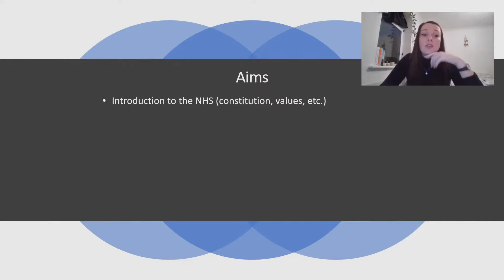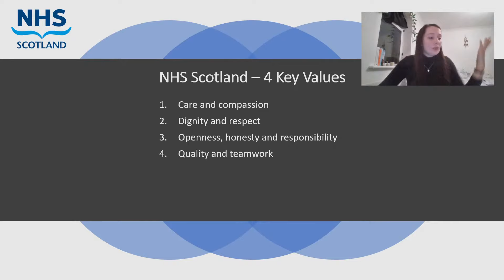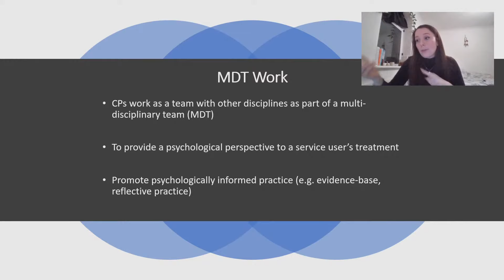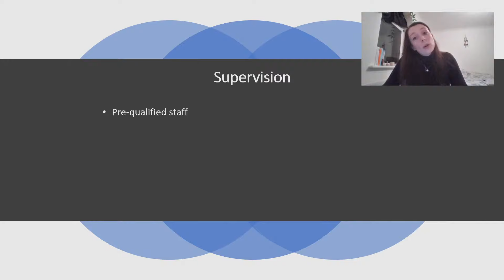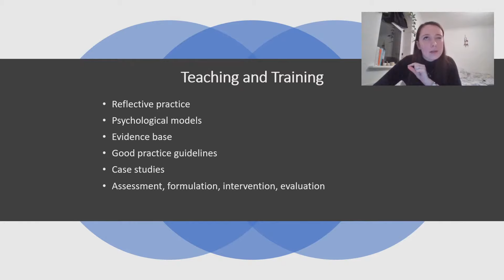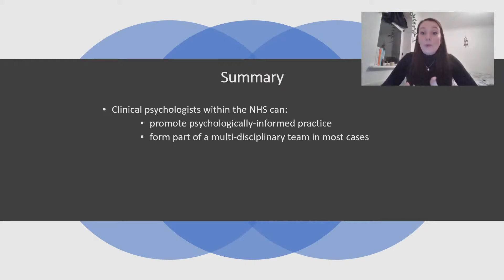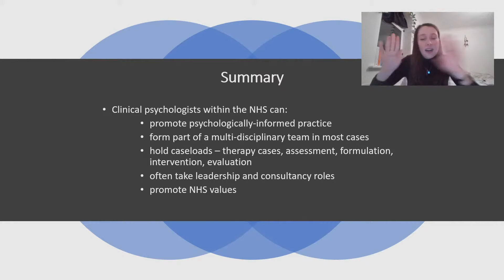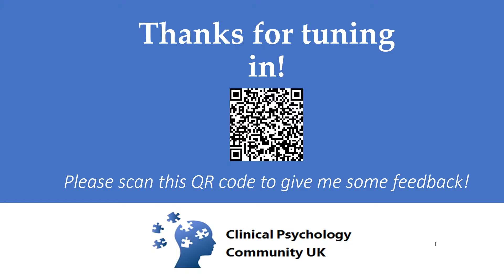How Clinical Psychology Functions in the NHS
The topic of this webinar was voted for by members of the Facebook group: UK DClinPsy Applicants Reflective Space.

This webinar covers:
- a brief history of the NHS
- NHS values and constitution
- how clinical psychology functions in the NHS (MDT work, clinical work, research, supervision, leadership, and teaching and training)

TIMESTAMPS
00:00 - Welcome and introduction
2:10 - Aims of the webinar
3:08 - History of the NHS
5:46 - NHS England values
7:31 - NHS Wales values
8:26 - NHS Scotland values
11:41 - Clinical Psychology within the NHS
13:48 - Multi-disciplinary work (MDT)
18:08 - Clinical work
21:19 - Research
25:03 - Supervision
26:45 - Leadership
29:45 - Teaching and training
32:00 - Question and answer
53:45 - How to get involved